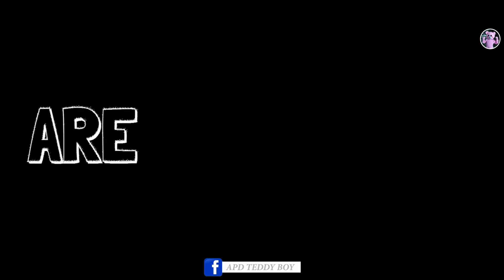Invite a giye ki korlo Teddy || Tiding Tiding pom pom dance TEDDY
টিডিং টিডিং পম পম | Tiding Tiding Pom Pom | স্কুল গ্যাং | Prank King | School Gang |Bangla Song 2022

welcome To Apd Teddy Boy Channel...

 instagram id Link :

amader sathe kotha bolar jonno Ei Nob a Call / SMS  Korte Paren : 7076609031

Special Thanks :-APD TEDDY BOY ALL MEMBAR